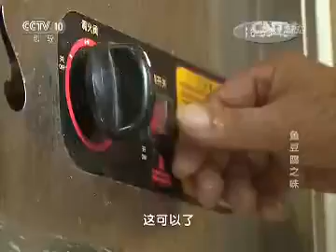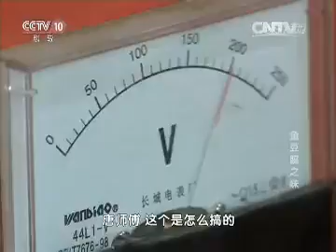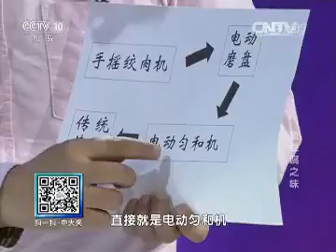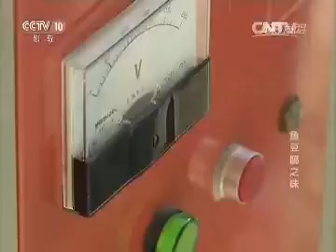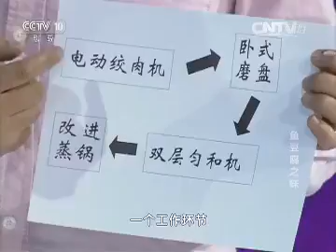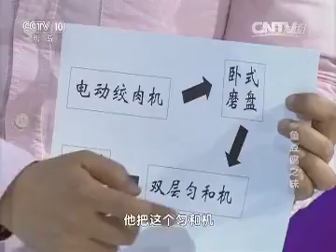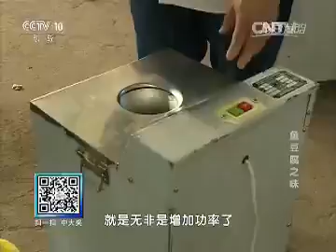20160107 我爱发明 鱼豆腐味